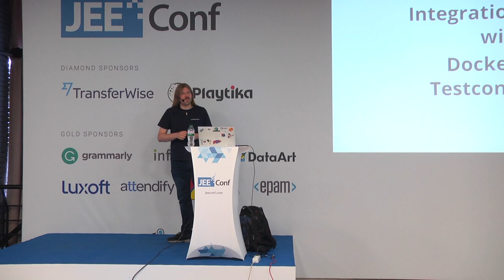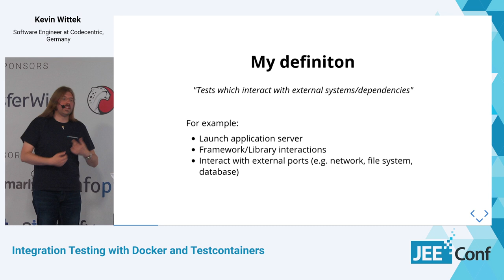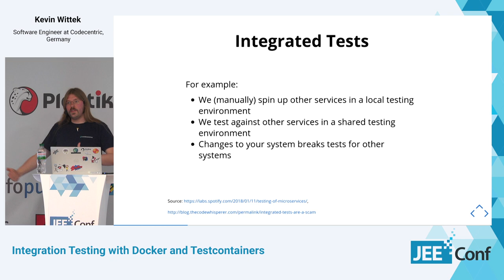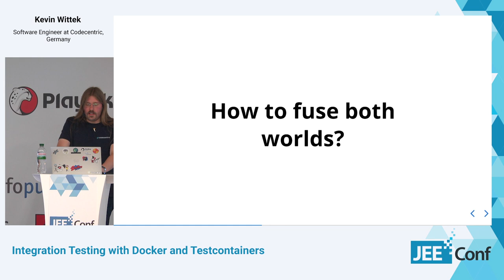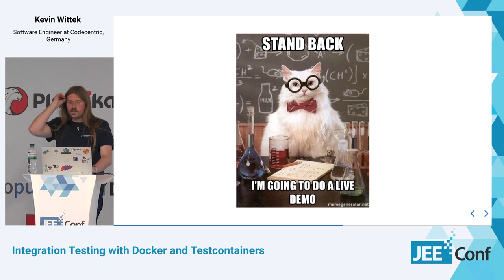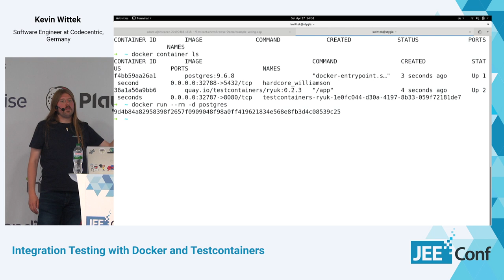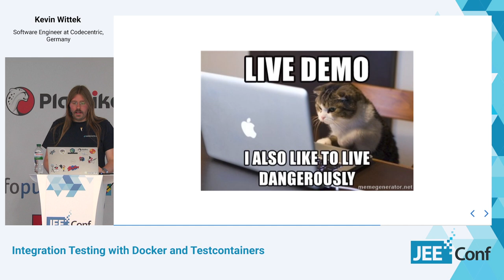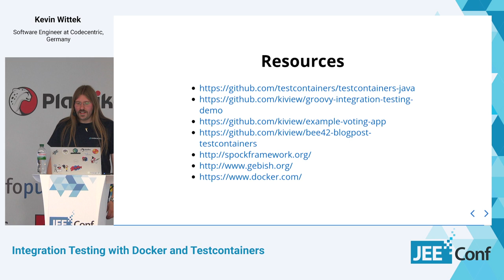Integration Testing with Docker and Testcontainers (Kevin Wittek, Germany)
Unit testing is fine, but without proper integration testing, especially if you work with external resources like databases and other services, you might not know how your application will actually behave once it has been deployed to the real production environment.

Before Docker, configuring the environment for integration testing was painful – people were using fake database implementations, mocking servers, usually it was not cross-platform as well. However, thanks to Docker, now we can quickly prepare the environment for our tests.

In this talk I would like to show how you can use Testcontainers – a popular Java testing library that harnesses Docker to easily, reliably, spin up test dependencies. We will use it with a Spring Boot microservice and test against real PostgreSQL and Redis data stores, we’ll isolate it from other microservices, then start Selenium browsers in Docker and test our application, and all with the same library!

Come and learn why Apache, Spring, ZeroTurnaround, JetBrains, Playtika, Zipkin and others already decided to use Testcontainers for their integration testing needs!